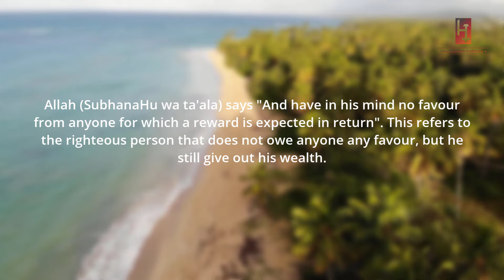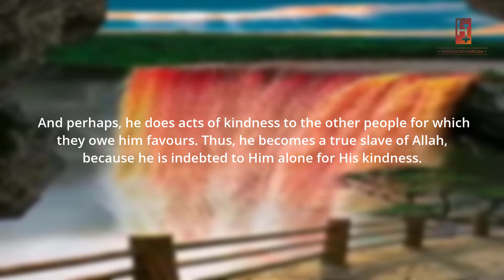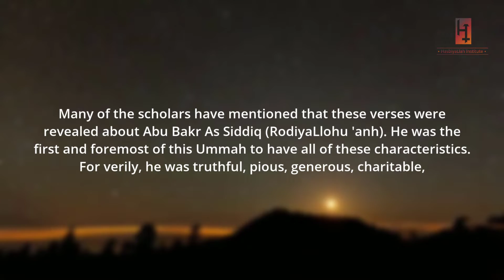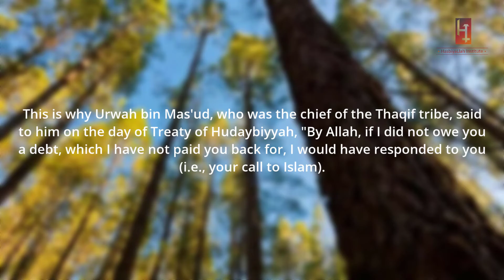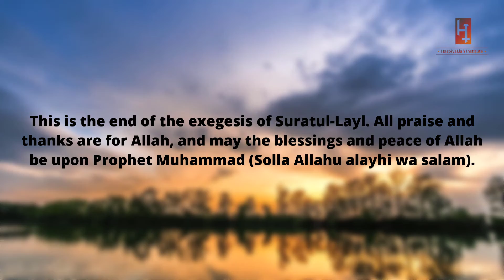Surah Al Layl | Verse 19 - 21 | English Translation | Quran Exegesis | Abu Bakr As Sideeq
This video presents the exegesis of Surah Al Layl Verse 19 - 21.

This will help spread our da'wah to more people.

Bi idhniLlah, we hope we'll be tremendously rewarded by sharing it with others, as it has been narrated that "whoever guides someone to virtue will be rewarded equivalent to him who practices that good action". (Muslim)